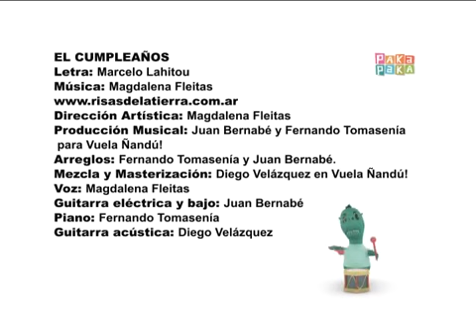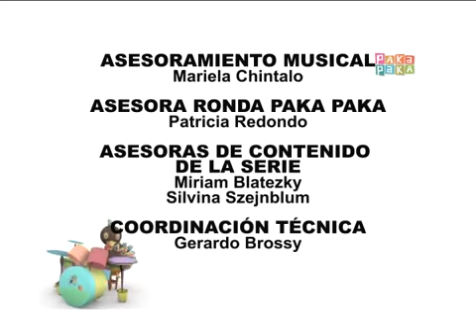Cumpleaños - español latino